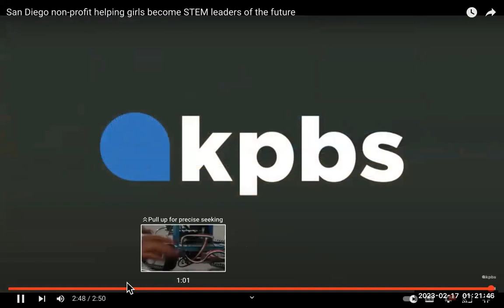Greater Than Tech at The REC Innovation Lab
Greater Than Tech at The REC Innovation Lab - GTT - Jasmine LeFlore Co-Founder

Our core values are the heart of how we work together in whatever we do. We encourage our future leaders to adopt this same mindset, the same way we teach them how STEM works alongside business.

We deliver our GTT program curriculum to our community partners who already serve students from underestimated communities within the region. We developed a Community Robotics Program for schools and organizations who did not had little to no access to robotics. This is a 11-week after-school program where students design, build, and code robots, while also developing a business pitch.